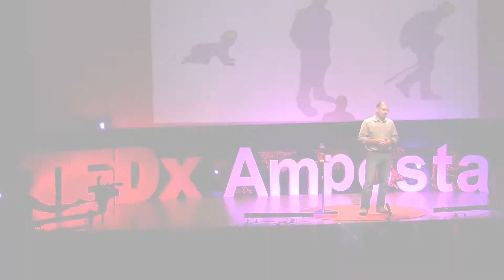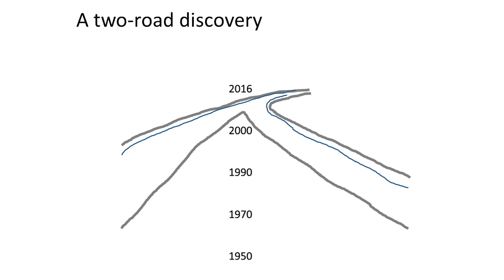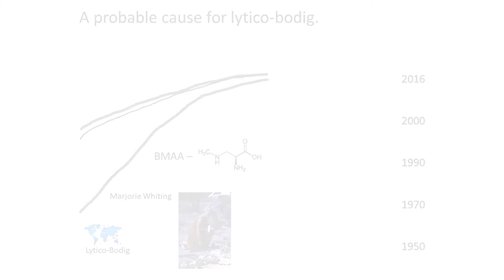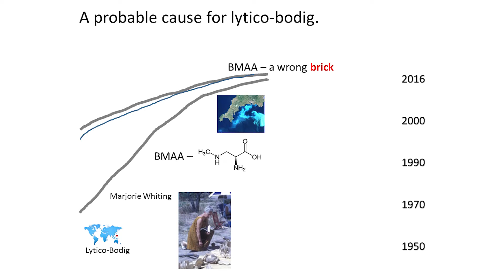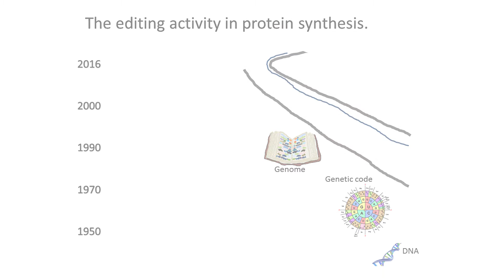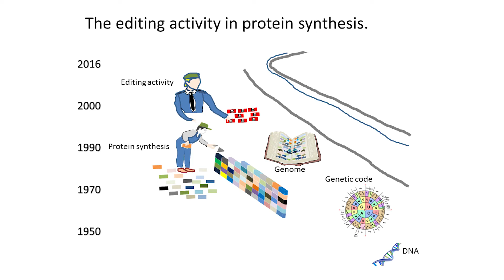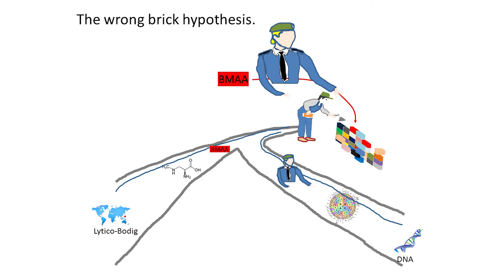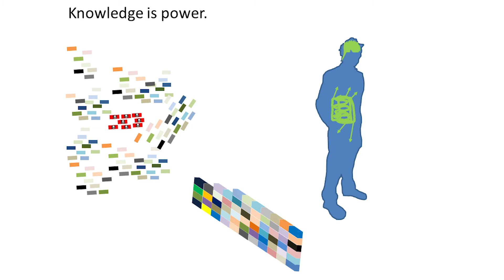Brain aging, genetic code, and neurodegeneration | LLUIS RIBAS | TEDxAmposta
Neurodegeneration is a hallmark of aging, but its molecular causes remain a mistery. Protein synthesis is the most important of all biological processes, but it is not optimized for aging brains. Lluis posits that errors in protein synthesis accumulate in our bodies because certain chemicals in our environment slowly infiltrate our proteins throughout our lives. If this idea is true, simple solutions may exist to help prevent brain disease.

Lluís Ribas de Pouplana és llicenciat en Biologia per la Universitat de Barcelona (1988) i doctor en Bioquímica per la Universitat d’Edimburg.

Després de finalitzar els seus estudis de doctorat, va iniciar l’etapa postdoctoral al Departament de Biologia del Massachusetts Institute of Technology (MIT) (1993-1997), a Cambridge (EUA). De Cambridge es va traslladar, encara en Estats Units, a San Diego, on es va incorporar com a investigador científic i, el 2001, va obtenir una posició d’assistent de Biologia molecular en el Scripps Research Institute. Al juny de 2003, va acceptar una posició d’investigador ICREA de la Generalitat de Catalunya i es va convertir en investigador principal a l’Institut de Recerca Biomèdica (IRB Barcelona), on dirigeix ​​el Laboratori de Traducció Genètica.